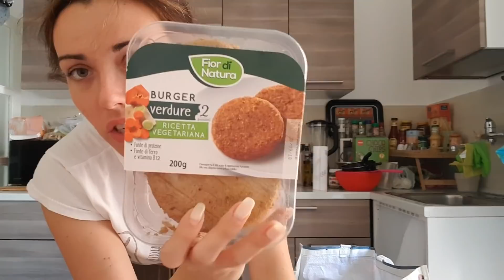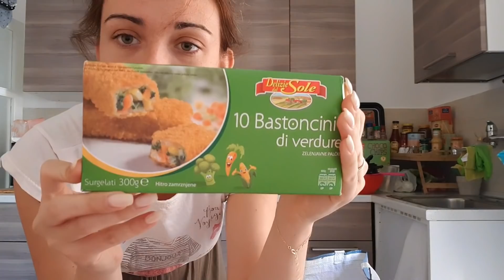SI RITORNA A LAVORO ! REMO SI SENTE COME LA PARODI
Ciao Tesorini,
Benvenuti in un nuovo volg ^_^

❤️SNAPCHATT : vale89kiss2

❤️ Grazie a tutti per aver visto questo video vi abbraccio tutti e al prossimo video ❤️

ABOUT ME:
-Quanti anni ho? 28
-Di dove sono? Bari
-Con cosa registro? Canon 60D obbiettivo 50mm
-Con cosa registro i vlog? Canon 60D obbiettivo 50mm oppure Smsung Galaxy S8
-Con cosa edito i video/vlog? Filmora